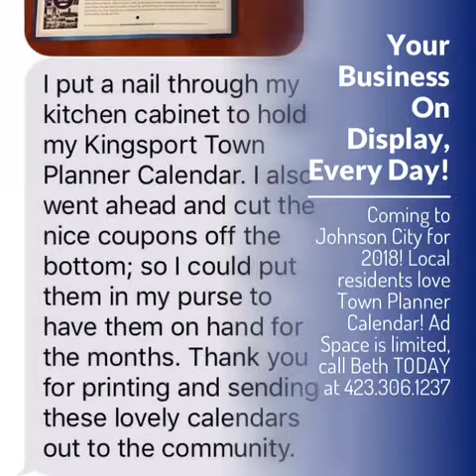Local Residents Love Town Planner Calendar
Here’s where local Residents hang their Town Planner Calendar! They keep and use it all year long because of the local information, events, school schedules, and photography!